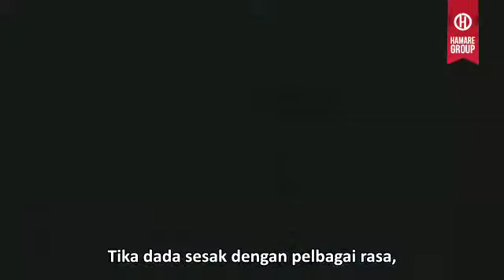Pra-tempah Antologi “Hujan, Berhentilah!” Hamare Group Bengkel Tulis Buku Sampai Terbit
Alhamdulillah, saya nak bagitau ni! Doakan, insya-Allah Pra-tempah buku saya dan team dah dibuka!

Kalau nak tahu buku ni pasal apa, harga berapa dll, boleh tengok dekat sini ya

Boleh join pra-tempat bermula malam ni ya! Terima kasih! Doakan saya tau! 😍🔥